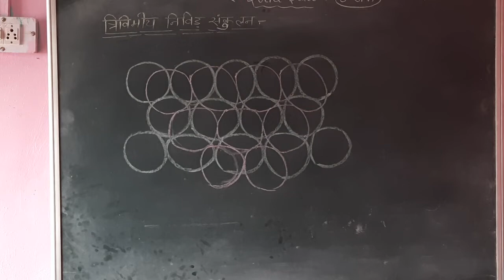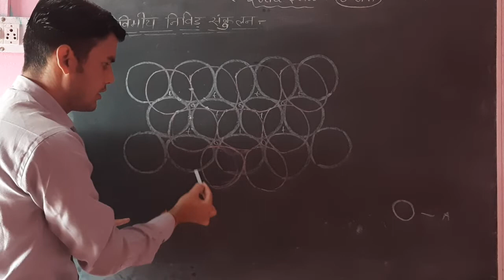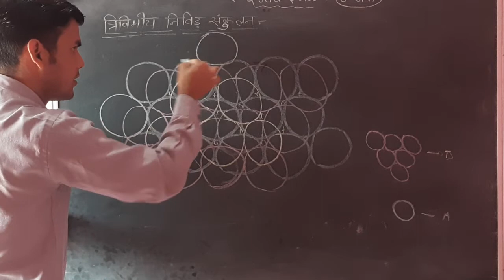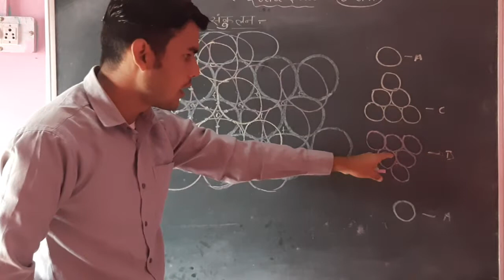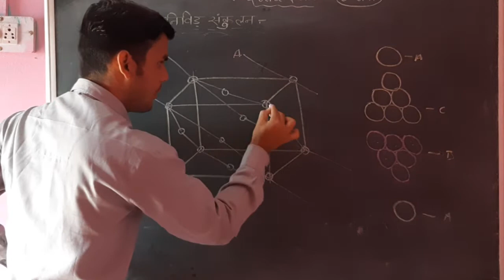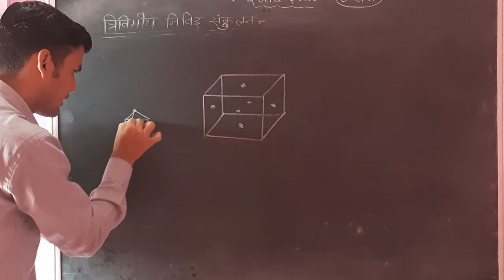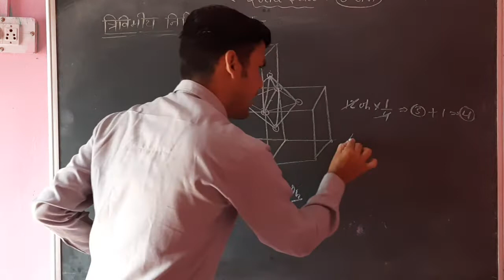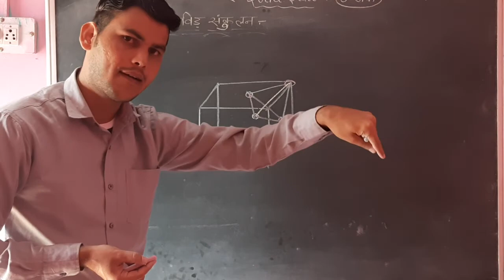SOLID STATE CLOSE PACKING PART-4 CLASS-12 LECTURE-10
Please join my telegram channel for pdf notes